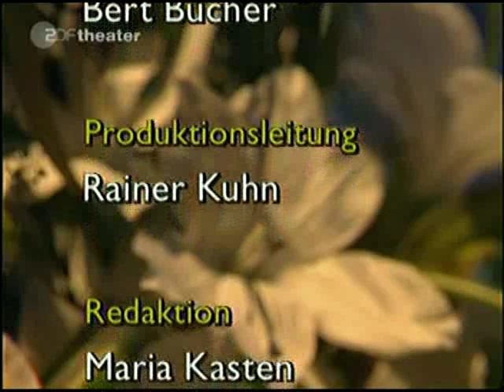Helen Donath - Da Capo - Interview with August Everding, 1993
Helen Donath - Da Capo - Interview with August Everding
Im Gespraech mit August Everding